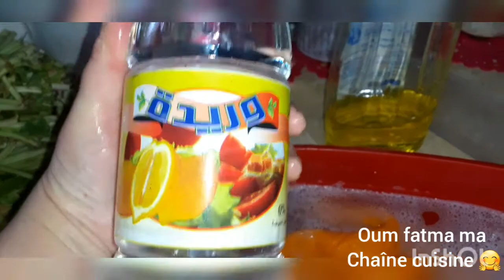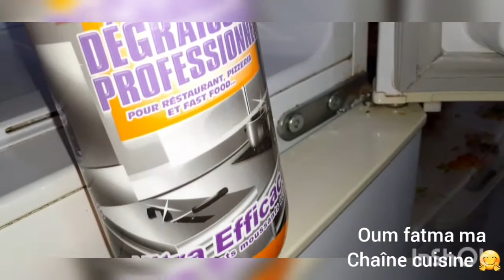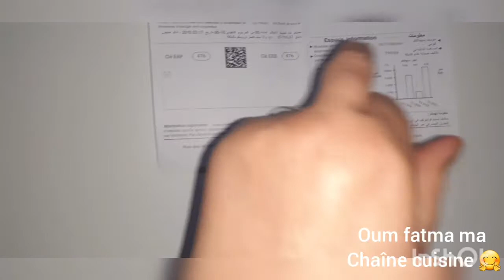تنظيف عميق مجمد الثلاجه💪💫👌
مرحبا بكم لكل متابعين ارجو منكم لي مشتركتش في القناه  يشترك فضلا وليس امرا شكرا لكم😘👍